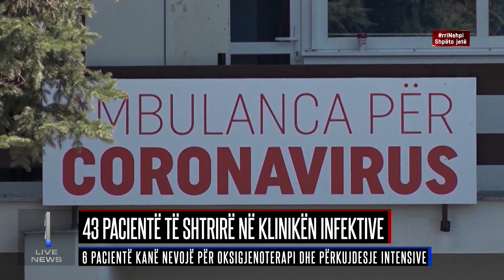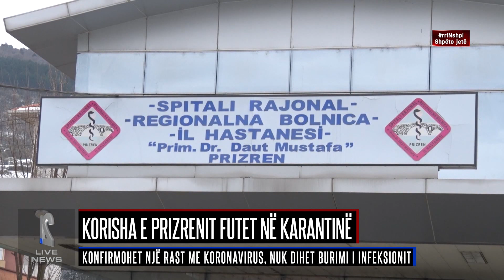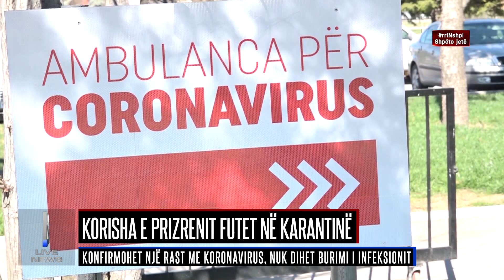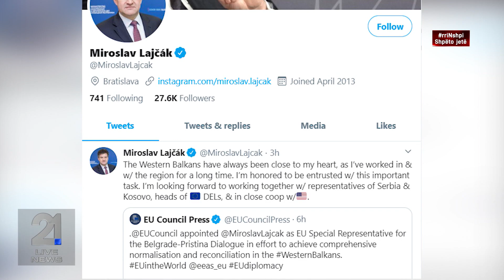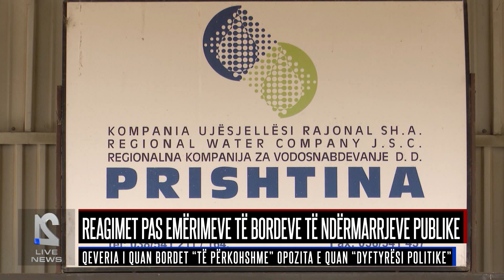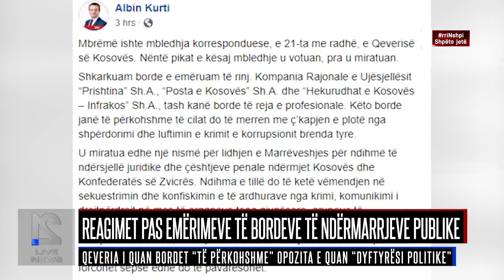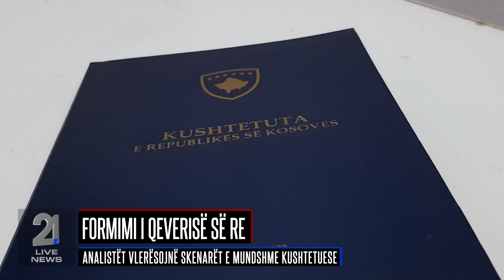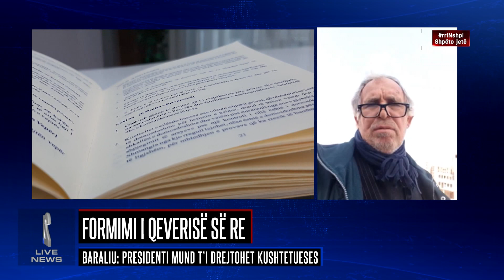Lajmet 03.04.2020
rtv21.tv